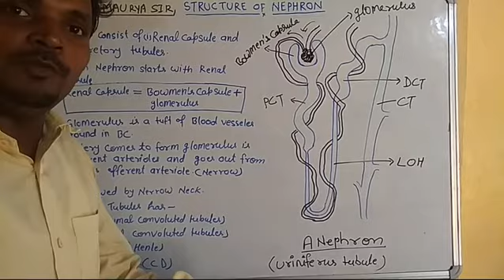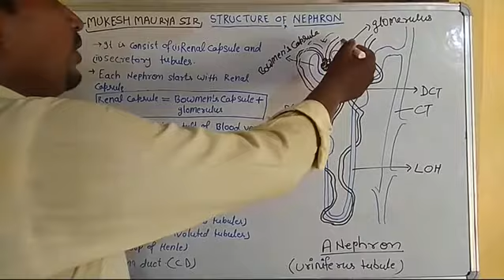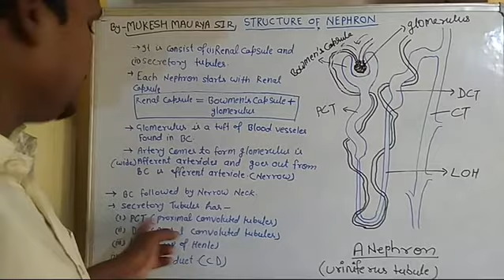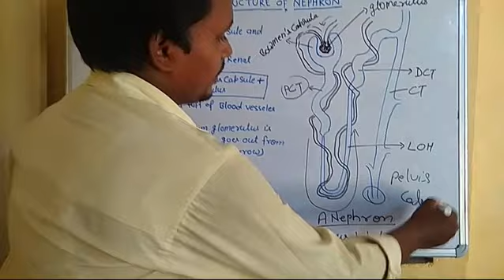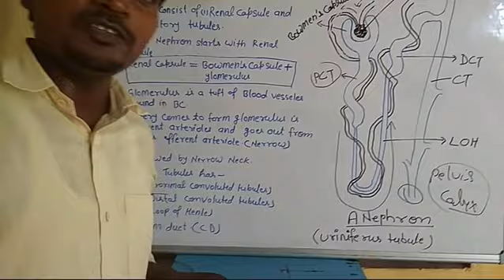Structure of Nephron .. By Mukesh Maurya sir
Human physiology